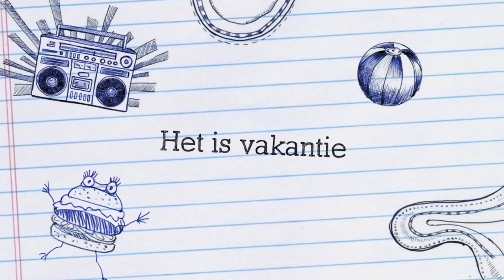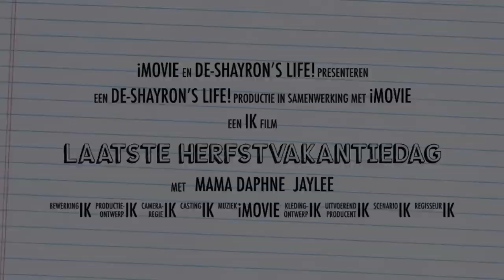HALLOWEEN SCHMINK EN EEN DAGJE BALLORIG- De-shayron’s life.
Mijn moeder heeft mij geschminkt.
Daarna zijn wij naar Balorig gegaan en vertelde de eigenaar aan mij,
Dat ik er heel mooi uitzag maar door het spelen ga ik zweten en
worden die speeldingen vies.
Dus heeft mijn moeder besloten om mijn gezicht te wassen.
Daarna heb ik heel leuk gespeeld!